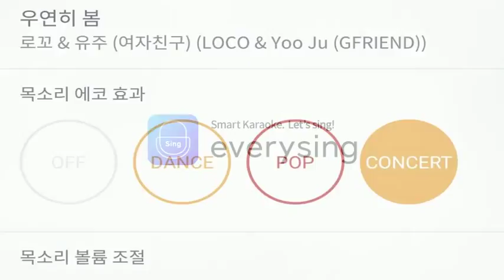[everysing] 우연히 봄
Title : 우연히 봄

3키업 누창법 싱어 태로미♡

    1. 고퀄리티 반주에 맞추어 무료로 노래를 부를 수 있습니다.
    2. 녹음과 녹화가 가능합니다.
    3. 모바일 기기에 저장한 곡을 ‘My 채널’에 업로드하여 언제 어디서든 내가 부른 노래를 감상할 수 있습니다.
    4. My 채널에 업로드 한 노래를 친구에게 공유할 수 있습니다.
5. 에브리싱 홈페이지 에서도 My 채널 이용이 가능합니다.